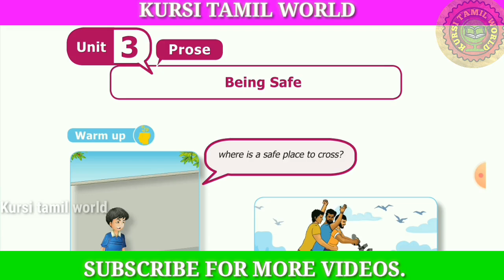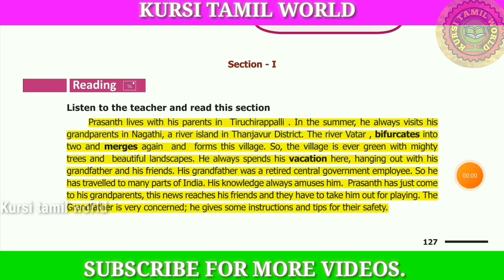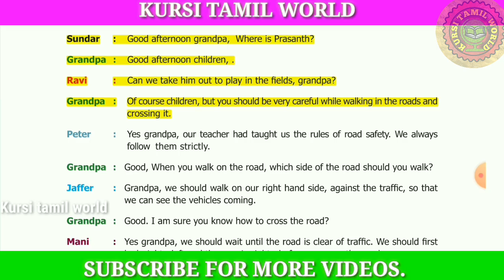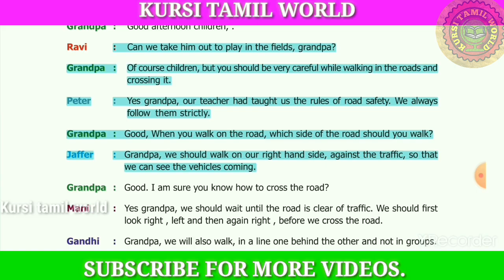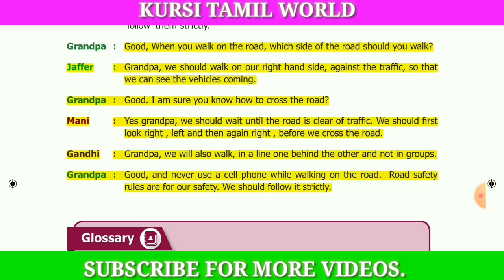BEING SAFE SECTION-1|8-STD TERM-1|EXPLAINED IN தமிழ் | SAMACHEER KALVI | TNPSC